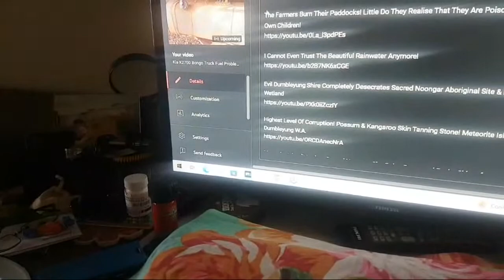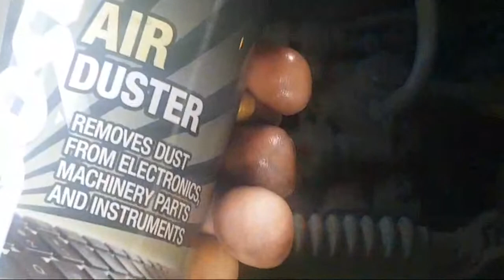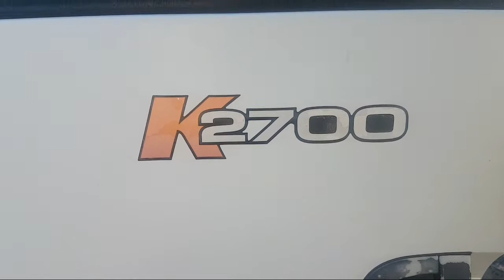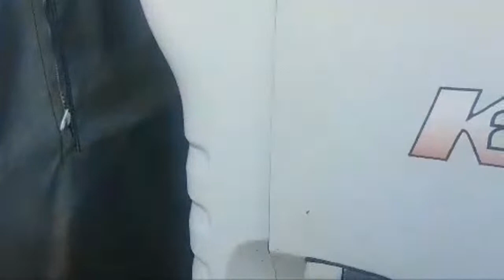Kia K2700 Bongo Truck Fuel Problem! Diesel Tank Removal! Drain & Clean! Wire Fuel Filter Inspection!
My Kia K2700 Truck Breaks Down! My Fault & Laziness! Rescued & Towed Home By My Noongar Mate Grant!

In This Live Video ... The Fuel Problem & Truck Stalling Started Happening! Drive Out To Dayles To Pick Up A Concrete Mixer, Chatting About Life, Dead Trees & Bad Truckies!

Using a Cotton T-Shirt over Your Funnel to Filter Jerry Can Fuel Debris, Rust Particles, Dirt, Gunk!

Cliff Face Kia K2700 Truck Rescue Will the Tow Rope Break? A Precarious & Hairy Situation Here!

Scrapping & Cleaning out the back of my 2006 Kia K2700 Diesel Truck using my hydraulic side tipper

Lazy Dumbleyung Shire Workers Not Stopping At Deadly Train Crossing - A Great Disaster Is Coming Soon To The Dumbleyung Shire Because Of This Carelessness & Recklessness!

Evil Shire Of Dumbleyung Light Up Ancient 500 Year Old Salmon Gum Trees and Burnt Them Down Due To Their Carelessness, Laziness & Recklessness In The Shire Of Dumbleyung Fun Raising Farm Wheat & Barley Paddock!!! Part 1

Filmed 20th May 2023 - So Frustrating! Ancient 500 Year Old Salmon Gum Trees Burning Down Due To Shire of Dumbleyung Recklessness & Negligence! Pt 2

Shame On You Shire of Dumbleyung ! Another 500 Year Old Ancient Salmon Gum Tree On Fire Due To Pure Utter Laziness! Part 3

Final Before Video Of The 500 Year + Salmon Gum Tree With Huge Trunk Killed By Shire Of Dumbleyung! Part 4

The Farmers Burn Their Paddocks! Little Do They Realise That They Are Poisoning Their Own Children!

Ancient Noongar Stone Tools that we found in this Sand Pit - Sacred Noongar Aboriginal Stone Tools In Yellow Sand Bulldozed By Dumbleyung Shire Front End Loaders

Noongar Man, Grant was the first Western Australian Noongar Aboriginal man to touch this beautiful sacred stone in at least 123 years!

Dumbleyung Aboriginal Man Grant  Speaks in his  traditional Noongar Aboriginal Language As He Walks His First Ever Steps On Meteorite Island!